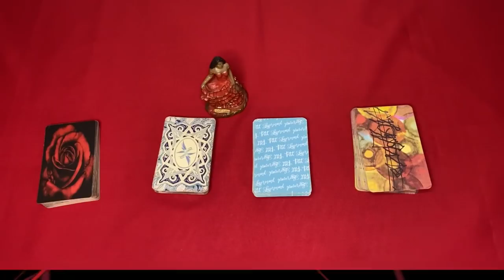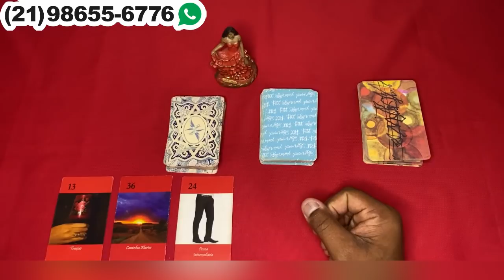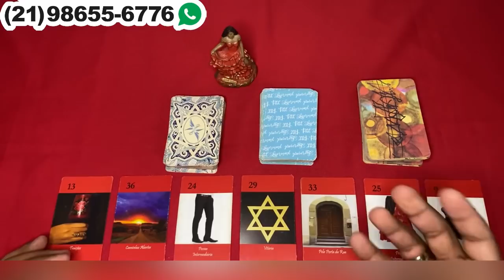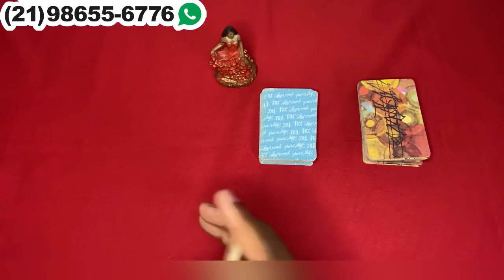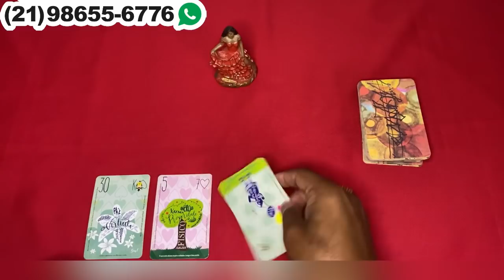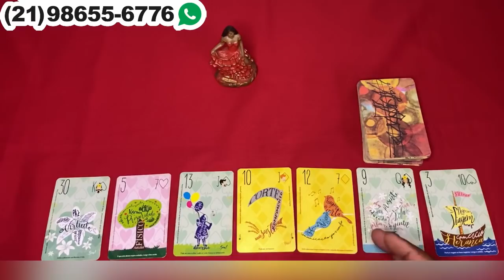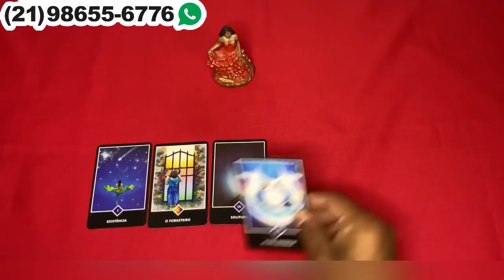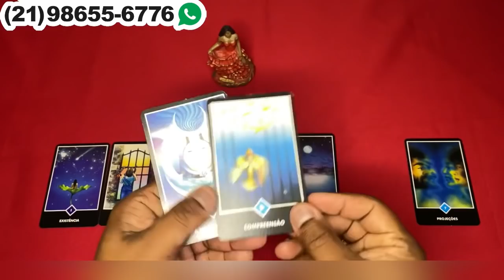❤️✨️ REVELAÇÃO ✨️❤️ SOBRE SUA VIDA AMOROSA❤️ NO TAROT DE HOJE | Tarot Responde